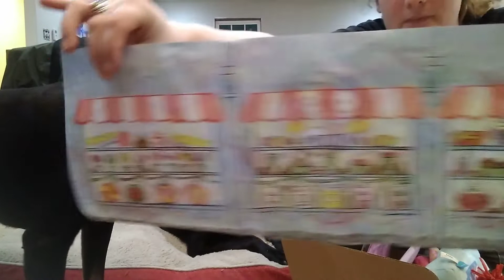bark box large dog extra toy February and promocode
Promo code : SAMBROWN